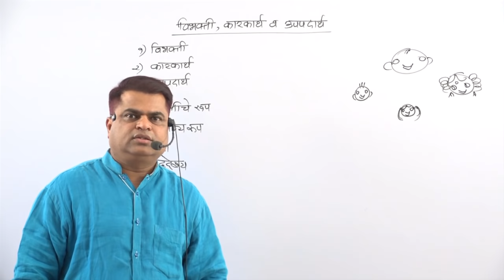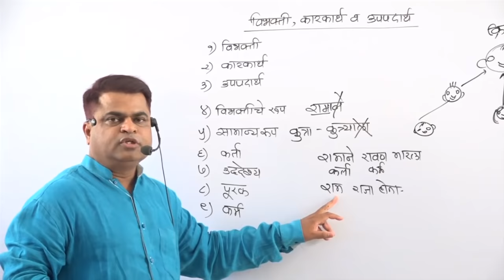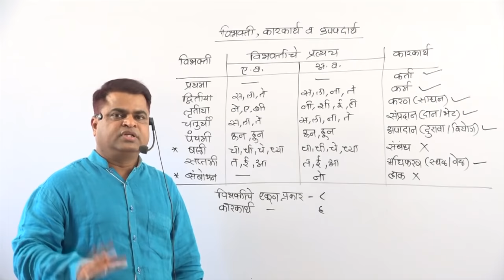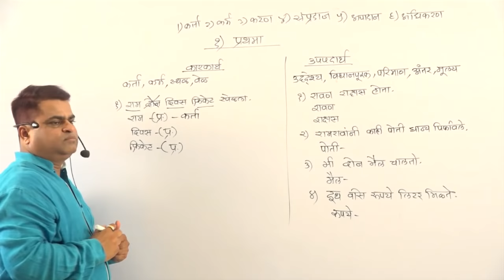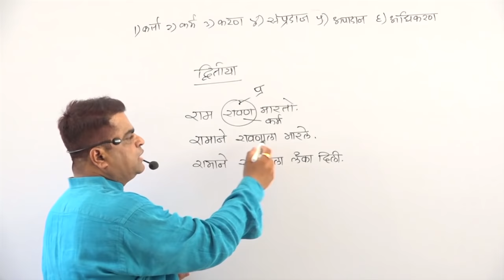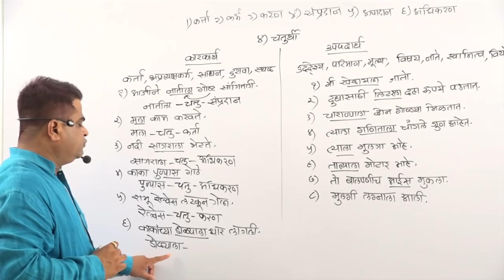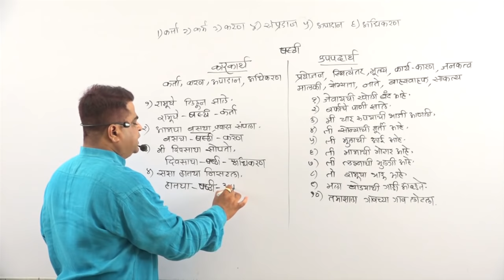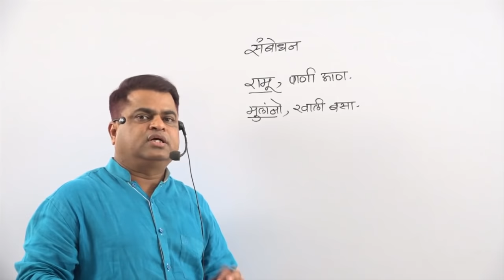मराठी व्याकरण || विभक्ती भाग - 20 || बाळासाहेब शिंदे